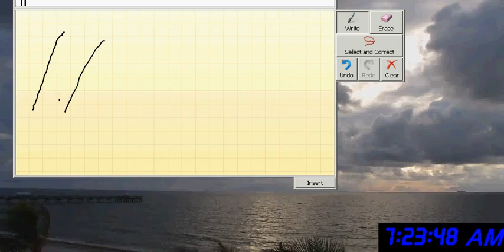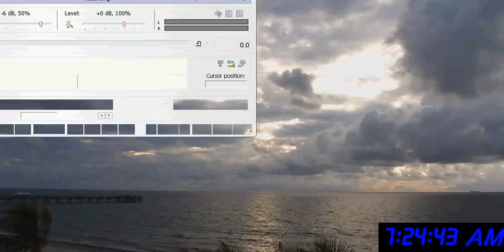Mon 7 21 2014 (Edit by Mike Mel)